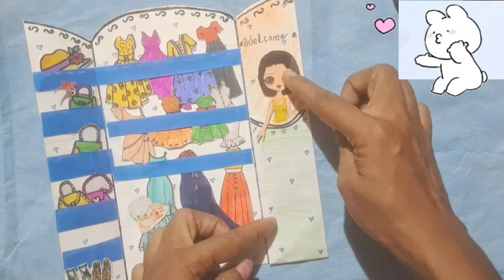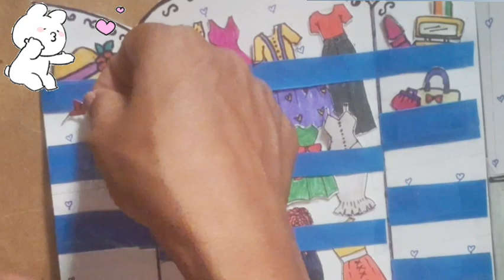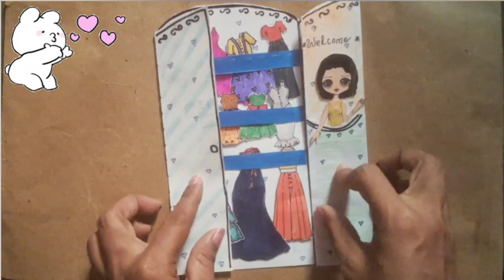Paper Doll Closet Craft 💡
Hello friends 😀

Hope you all are doing well. In this video I made a paper craft activity which is basically a paper wardrobe craft. Enjoy this paper activity..

Thanks

draw,
drawing,
drawing tutorial,
drawing easy,
drawing art,
drawing cartoon,
diy paper bouquet,
paper craft easy,
drawings,
drawings easy,
Disney Princess,
Easy drawing,
Drawing girls,